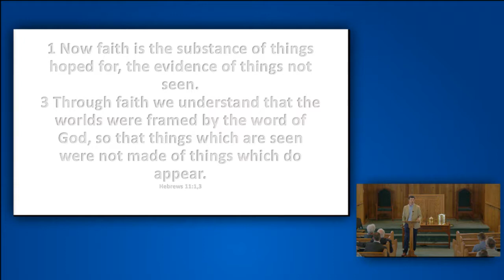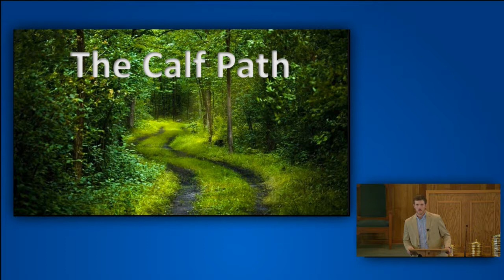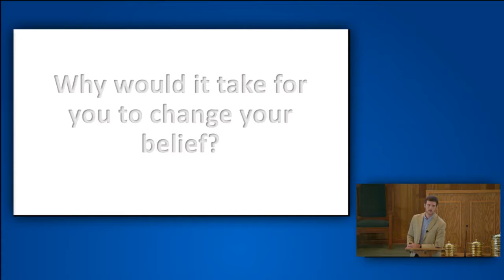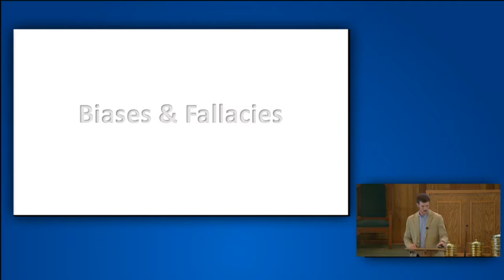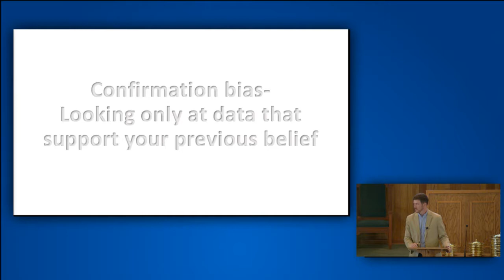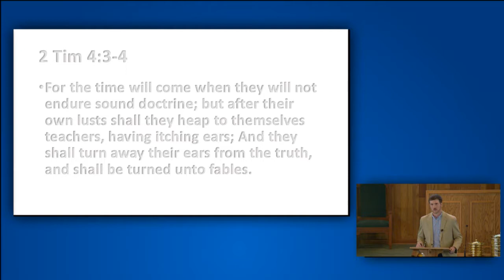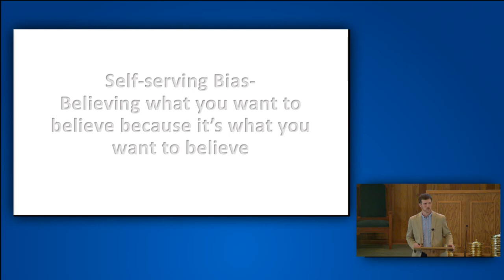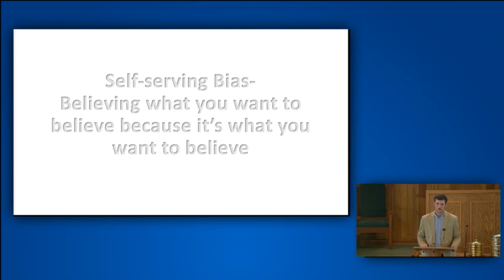Drew Entrekin - Reconciling Science and Faith Lesson 2